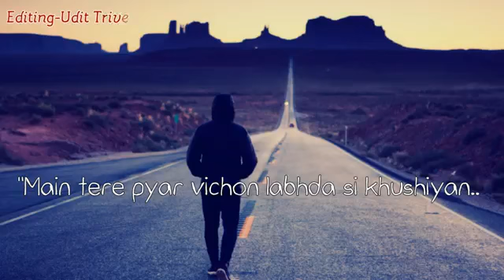Tainu 👦samajh baitha si main 🙇zindagi tu Maut 😭Di wajah ban gayi.... sad whatsapp status 😔😔